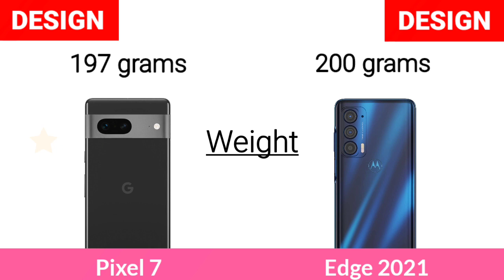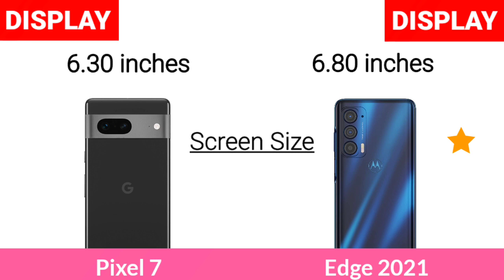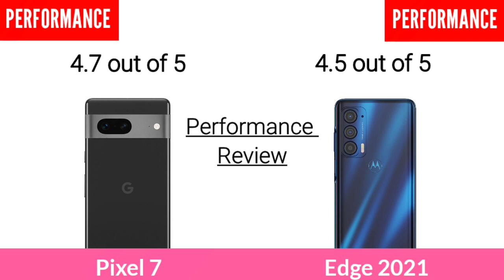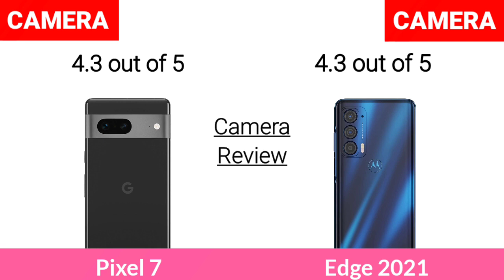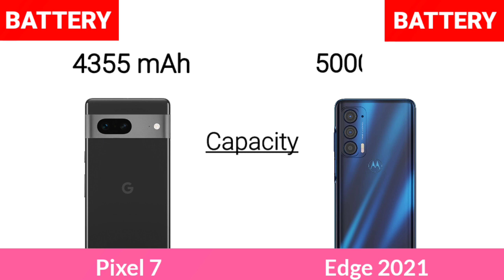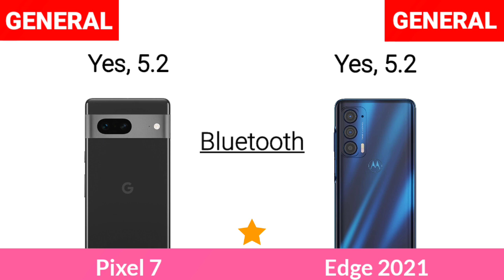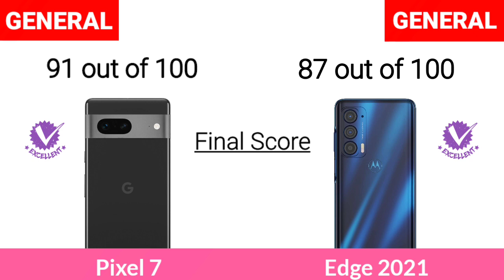Google Pixel 7 Vs Motorola Edge 2021